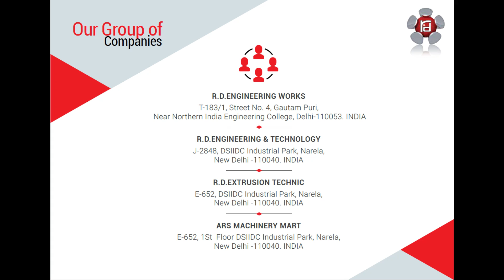LLDPE Delivery Kissan Agricultural Hose Pipe Plant by RD Engineering Works || Machine Lapeta Pipe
LLDPE Delivery Kissan Agricultural Hose Pipe Making Machine By RD Engineering Works Fully Automatic Plant
LLDPE Pipe Processing Machine.
We are one of the topmost leading business, which is highly involved in manufacturing Extruder Machines, PVC Braided Hose Pipe Plant, PVC garden pipe plant, PU tube plant, Nylon tube plant, PVC suction hose pipe plant, Garden pipe plant, Lldpe Delivery hose Pipe Plant.

Machine Manufacturing Units:-

Unit-1 = J-2848 DSIDC Narela Industrial Area , Delhi 110040
Unit-2 = T-183/1 Street number 4 Gautampuri , New Delhi 110053
Unit-3 = E-652 DSIDC Narela Industrial Area , Delhi 110040